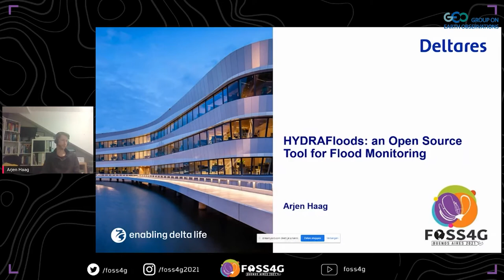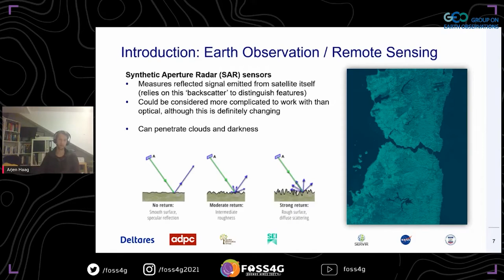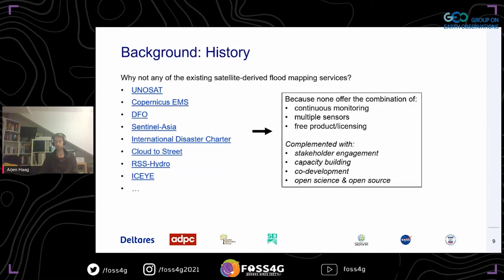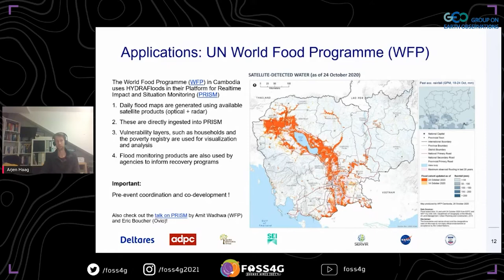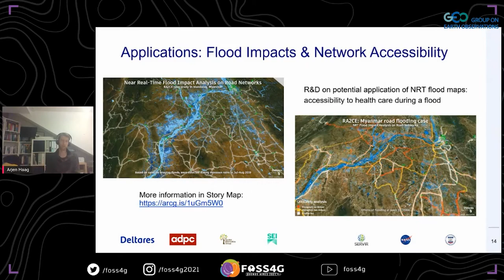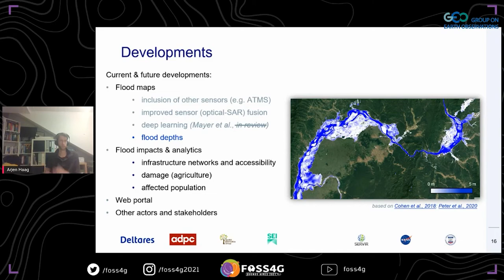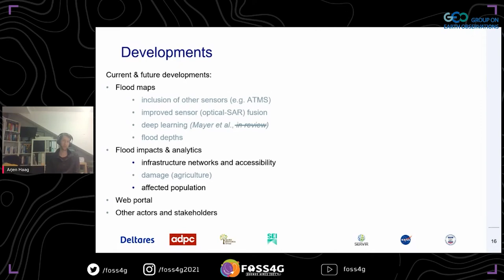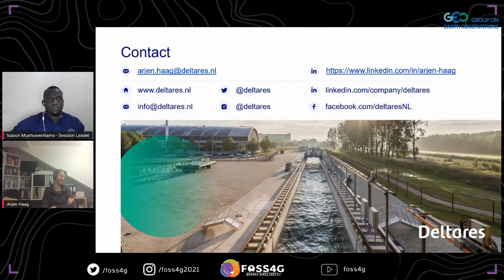FOSS4G 2021 - HYDRAFloods: an Open Source Tool for Flood Monitoring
Satellite remote sensing is an effective approach to monitor floods over large areas, especially in regions where other information is lacking. But even so, challenges do remain. These include, but are not limited to, the required computation power and technical expertise to analyse this data.

The HYDrologic Remote sensing Analysis for Floods (HYDRAFloods) tool presents a new scientific standard for surface water mapping. It can produce single sensor maps as well as daily data fused products into which all relevant sensors are combined. The system is under active development in SERVIR-Mekong and operational for near real time flood detection.

HYDRAFloods embraces open science and combines relevant algorithms from literature with our own custom developments, published in open access journals. It uses cloud computing to facilitate data access and running at scale. The code is hosted on a repository with open source license. We’ll present the tool and its use cases.

Deltares

Level –
1 - Principiants. No required specific knowledge is needed.

English